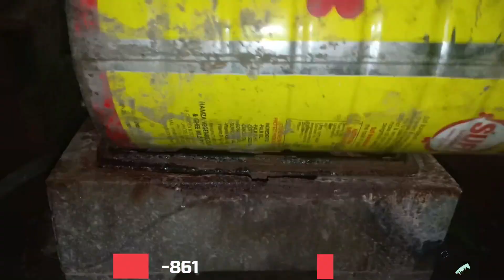Gold Copper Silver | How to make melting furnace at home|सोना तांबा चांदी|سونا چاندی تانبہ پگلانا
hello friends
in this video how to melting gold silver and copper easy way at home?
start to make furnace
5 kg container
ceramic wool
air Belur
In just 30 minutes make a homemade furnace.
for more videos watched link

for more informational precticaly videos link

Sulfur oil Patal Yanter 2 type|گندھک کا پتال جنتر تیل |गंधक का पाताल यंत्र का तेल

Sulfur oil Patal Yanter 1 type|گندھک کا پتال جنتر تیل |गंधक का पाताल यंत्र का तेल

Mercury + copper Goli || Nila para ki goli banan || تانبہ پارہ کی گولی || कॉपर पारा गोली
White Sulfur with Lemon juice | ghandakh sufaid karna | گندھک سفید لیموں کے پانی کے ساتھ |सफेद गंधक
Copper Mercury Oixd | Para Agnisthai | tanba para qaim kushta | تانبہ پارہ کا باوزن کشتہ |कॉपर पारा